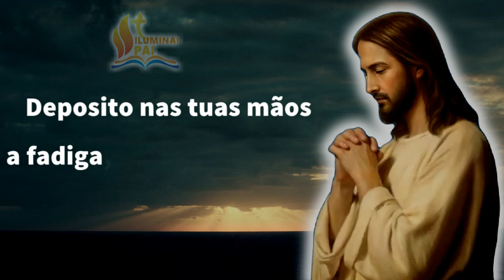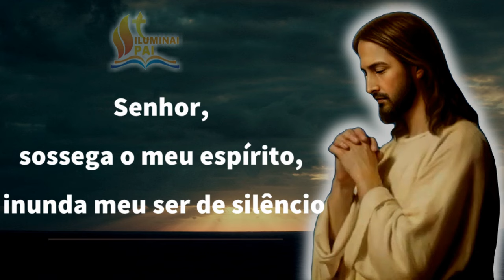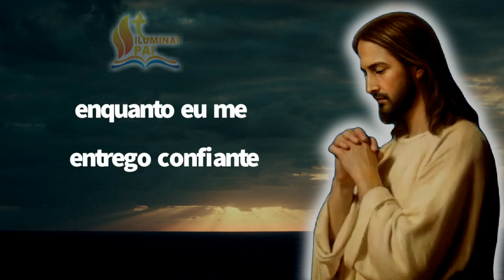04/07/2024 ORAÇÃO da NOITE Senhor, me cubra de confiança para ter um BOM SONO e DORMIR TRANQUILO